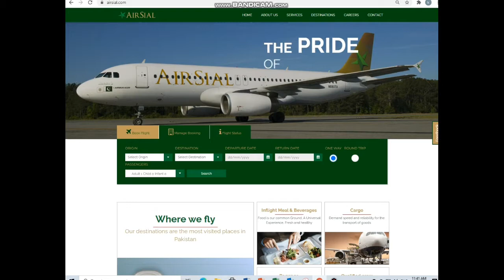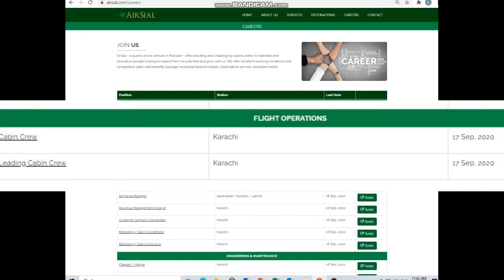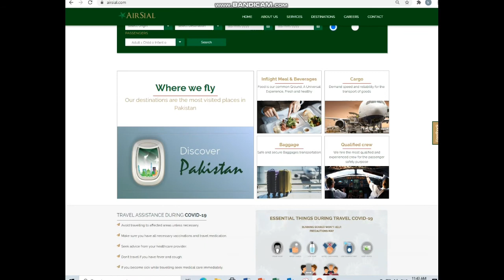air sial jobs || air sial jobs opportunity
jobs opportunity in air sial || Pakistan new airline